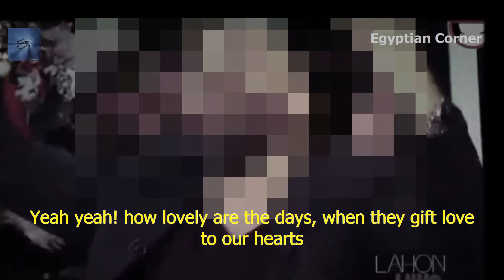The Egyptian trend song Talat Da'uat (3 heart beats) + Eng. subtitles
Since, Egyptian song Talat Da'uat  - three heart beats - was released in 2017 by Egyptian singer Abou (Mohammed Abou-elenein), it turned to be a trend in Egypt, middle east and world wide, for it's inspirational tune composed by Abou and non traditional lyrics written by Tamer Habib in Egyptian language with it's charming phonics, plus the special energetic and pleasant rendition of Abou. So, with immense number of non-Egyptian or Arabic speakers who are listening to it again and again and like to know meanings of its lyrics, we would like to enrich their entertainment, by this video fitted with English subtitles. Our channel is keen to be a bridge between cultures, so, in case you find it's useful, let us know your favorite Egyptian or Arabic songs/videos, whom you may like to get what are they all about.